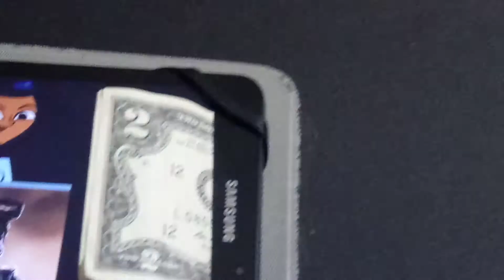2-Dollar Trouble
I bet anyone, other than me used to have, or currently have a two-dollar bill. Cause, these are so rare nowadays. Rarer than diecasts on eBay- You know what, I'm gonna stop right here.